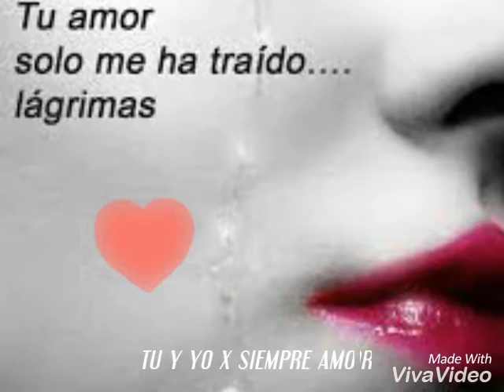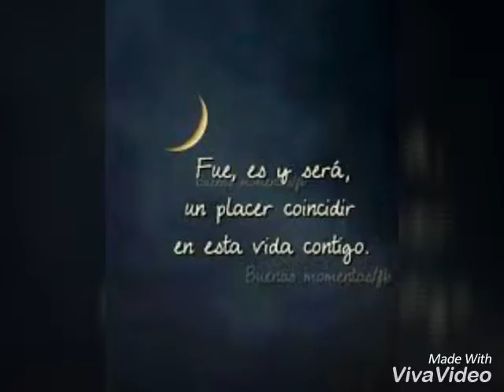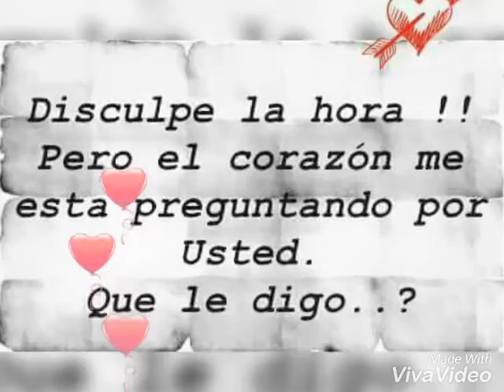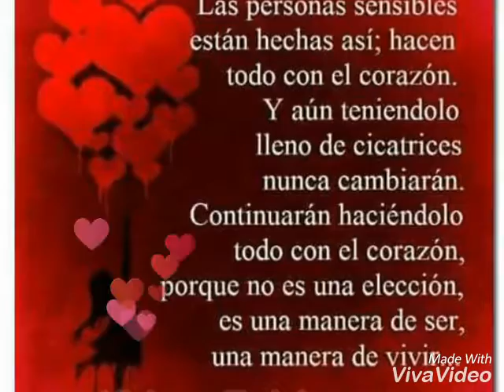Romántico incurable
Lezti😘🖖